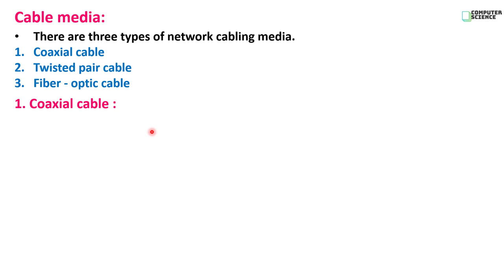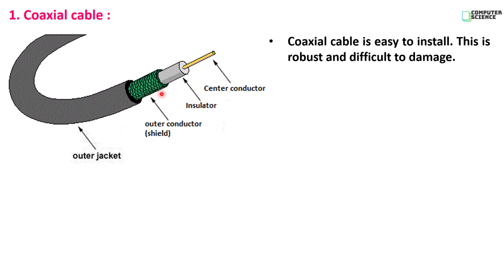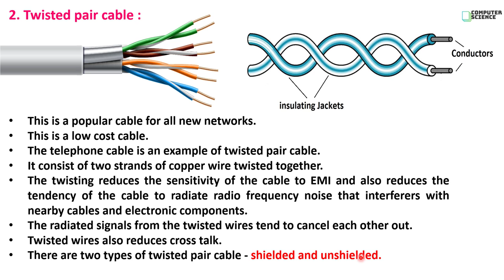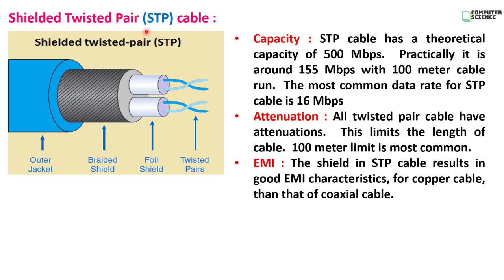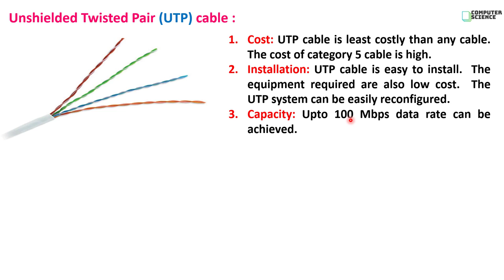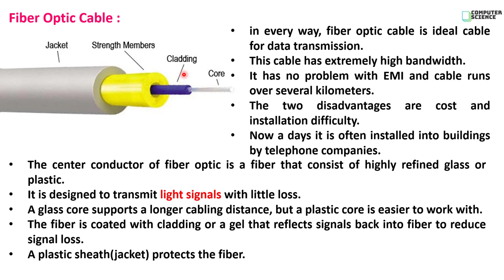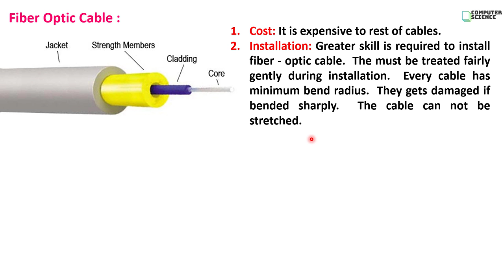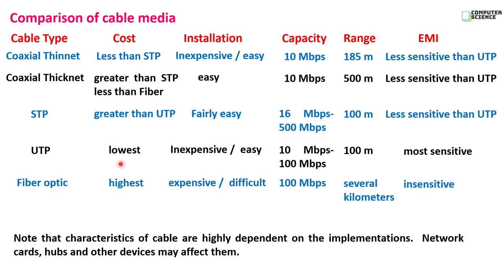12th Comp. Sci. II : Chapter-5 | Cable media : Coaxial, Twisted Pair(STP, UTP), Fiber Optic Cable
Computer Science paper - II (Bifocal)

Chapter 5 :
Networking Technology
Topics :
Cable Media
1. Coaxial Cable
2. Twisted pair cable
     i)   Shielded Twisted Pair (STP)
     ii)  Unshielded Twisted Pair (UPT)
3. Fiber Optic